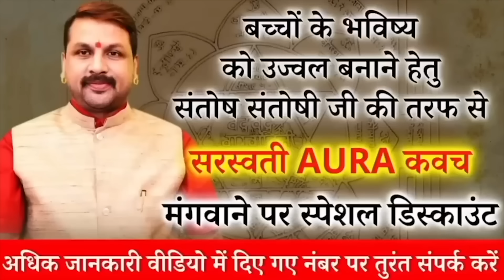बृहस्पति का महापरिवर्तन, मेष से मीन का फल देखें, संतोषी जी का अनोखा शोध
गुरू का महापरिवर्तन ।
1 मई से 13 माह कैसा बीतेगा ।
गुरू पहुँचे शुक्र की राशि वृष में ।
मेष से मीन तक जानें प्रभाव ।
सबसे सटीक तार्किक जानकारी ।
देव गुरू का महापरिवर्तन ।
1 मई की दोपहर 2.29 पर हो रहा है प्रवेश ।
मेष से मीन तक क्या पड़ेगा प्रभाव ।
संतोषी जी से जानें सटीक तार्किक जानकारी ।
पश्चिमेश्वर शनिधाम फाउंडेशन में दान करें |
BANK DETAIL